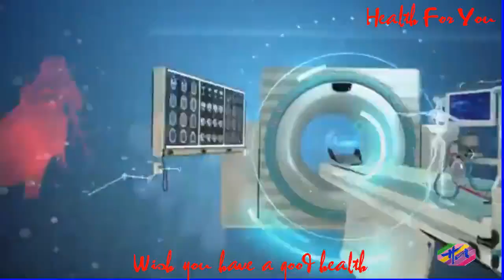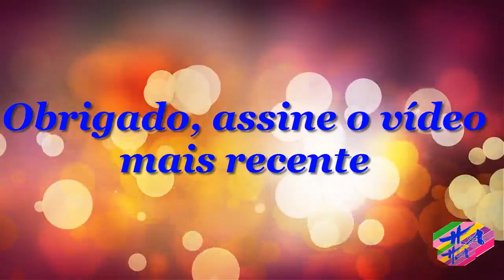Saúde 3 - Endoscopia:oqueé,paraqueserveecomosepreparar